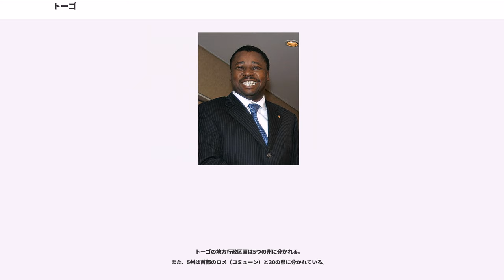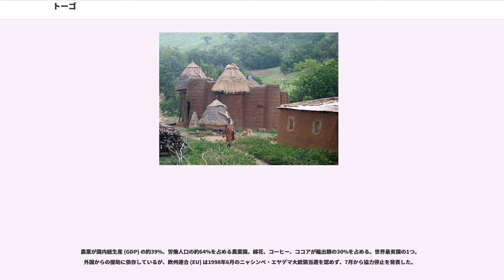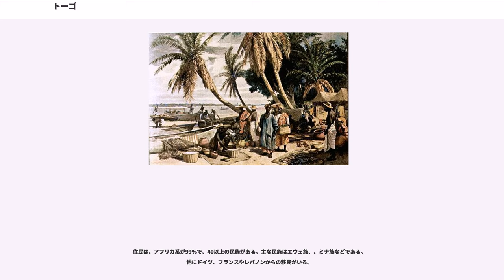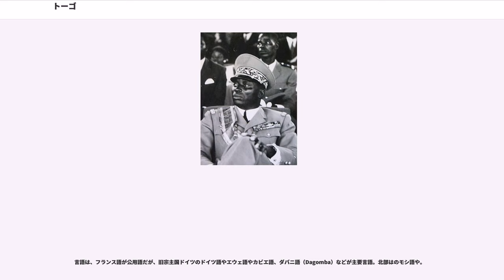トーゴ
トーゴ共和国（トーゴきょうわこく、）、通称トーゴは、西アフリカに位置する共和制国家。東にベナン、北にブルキナファソ、西にガーナと国境を接し、南は大西洋のギニア湾に面する。首都はロメ。

南部は高温多湿の熱帯性気候。北部はサバナ気候で南部より雨量が少なく、湿度も低い。

正式名称はフランス語で、 （レピュブリク・トゴレーズ）。通称、 （トゴ）。
公式の英語表記は、 （トウゴウリーズ・リパブリック）。通称、 （トウゴウ）。
フランス語で、英語でと表記することもある。

トーゴはエウェ語で「ラグーンのある地」の意味。

15世紀末にポルトガル人が渡来した。

16世紀以降は奴隷海岸の一部として知られた。

19世紀まで奴隷の供給地とされていた。

1884年にドイツの探検家グスタフ・ナハティガルによって海岸地域が保護下におかれ、1885年トーゴ全域がドイツ領トーゴラントと宣言された。
第一次世界大戦にドイツが敗戦すると、イギリスとフランスによる委任統治領とされ東西に分割された。
フランスは東部のフランス領トーゴランドを、イギリスは西部のイギリス領トーゴランドを統治した。

1946年、国際連合の信託統治領として植民地支配が継続された。

1956年、フランス領地域は自治権を獲得した。

1957年、イギリス領地域はのちのガーナとなるイギリス領黄金海岸と併合された。

1960年4月27日、フランス領地域が独立し、トーゴ共和国が建国された。

1963年、クーデターでシルバヌス・オリンピオ初代大統領が暗殺され、ニコラ・グルニツキー元首相が大統領就任した。

1967年1月、ニャシンベ・エヤデマ陸軍中佐がグルニツキー大統領を追放し、4月には自ら大統領に就任した。

1979年、民政移管に伴う大統領選でエヤデマ大統領が当選。

1991年6月、実権はエヤデマ大統領からジョセフ・コクー・コフィゴー首相に移ったが、大統領派の軍が反発し首相官邸を襲撃した。
12月に国民統一暫定政府を樹立した。

1993年8月、(RPT)による一党独裁から複数政党制へ移行後初めての大統領選が行われ、エヤデマ大統領が当選した。

1994年2月、議会選で大統領与党であるRPTが過半数割れし、野党の革新行動委員会(CAR)が第1党になった。
エヤデマ大統領は4月、野党第2党であるトーゴ民主連合(UTD)の党首を首相に任命した。

1996年8月の選挙では与党RPTが過半数を回復し、コジョ首相は辞任した。
エヤデマ大統領は新首相にRPT党員のクワッシ・クルッツェ計画・地域開発相を任命した。

1998年6月21日の大統領選でエヤデマ大統領が当選したが、野党陣営は不正があったとして反発。

1999年3月の総選挙では野党がボイコットする中、与党RPTが81議席中79議席を獲得した。
5月エヤデマ大統領は新首相にウジェーヌ・コフィ・アドボリを任命した。

2000年8月、経済立て直しの遅れを理由に、議会が首相の不信任案を可決し、アドボリ首相は辞任した。
エヤデマ大統領は後任首相にアベヨメ・コジョを任命した。

2002年6月27日、「議会選に向けた体制準備」としてコジョ首相を解任し、RPT党員のコフィ・サマ国民教育研究相を後任に任命した。
8月、CARなど4つの主要野党は対RPT連合の結成で合意、与野党の対立が深まった。
10月27日、議会選が実施され、RPTが81議席中72議席を獲得して圧勝した。
野党はボイコットした。
12月30日、ほぼRPT支配下の議会は大統領の3選禁止事項を撤廃する憲法改正案を可決した。

2003年11月、中華人民共和国の援助で新しい大統領府を建設し始める。

2005年3月5日、エヤデマ大統領が療養のためフランスに向かう途中、飛行機の中で死去した。同大統領は、1967年のクーデターにより政権の座に就いてから死去するまでのおよそ40年近く政権の座にあり、アフリカ最長の国家指導者という事実上の独裁者として君臨した。

トーゴ共和国憲法では大統領死去の際の代行職には国会議長が就くとされているが、ナンジャ陸軍参謀長は「国会議長は外遊中であり、権力の空白を防ぐため」として、エヤデマ大統領の息子フォール・ニャシンベ設備・鉱業・電気通信相が代行職に就いたと発表した。しかし実際は、トーゴ軍が陸海空全ての国境を閉鎖したため、国会の議長がトーゴ国内に戻れなくなっており、「権力世襲」「憲法違反」の措置であると西アフリカ諸国経済共同体(ECOWAS)やアフリカ...